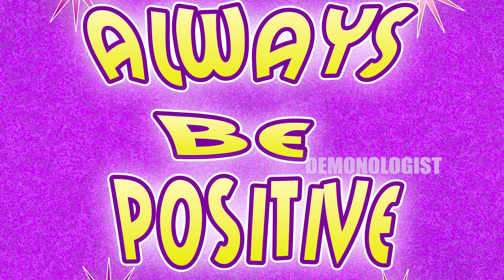Always Be Positive Epi 224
Hey Guys,

Life is Short, So don't ruin Your happiness By Stress, Depression & Anxiety, "Always Be Positive". I Hope This Video Will Help You.